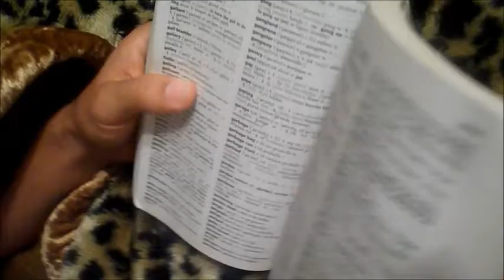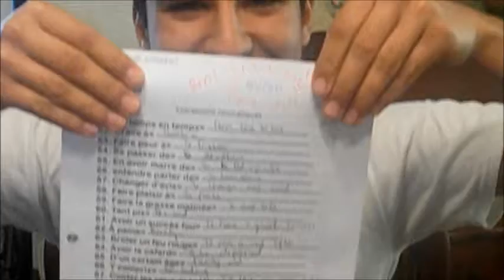French Le Chouchou (LQ)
teachers pet french